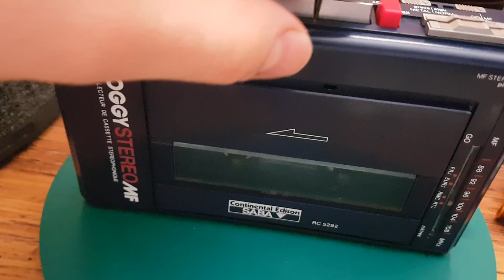Démonstration Lecteur cassette vente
Voici le lecteur en état de fonctionnement
Vente en cours